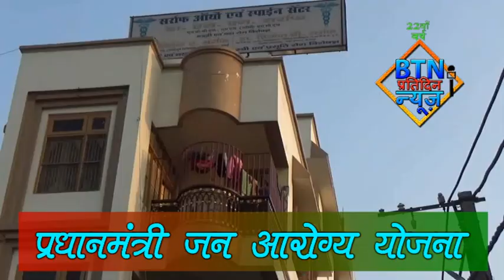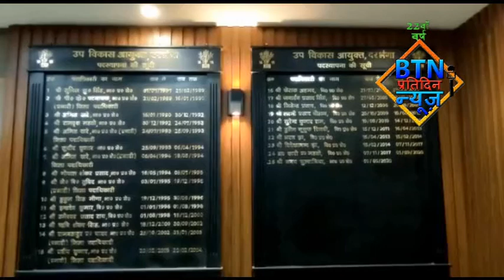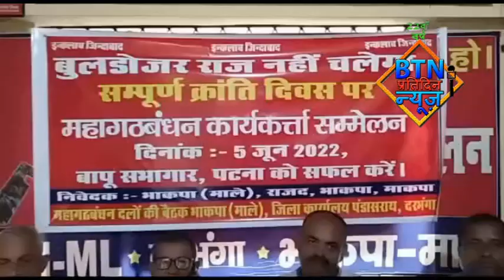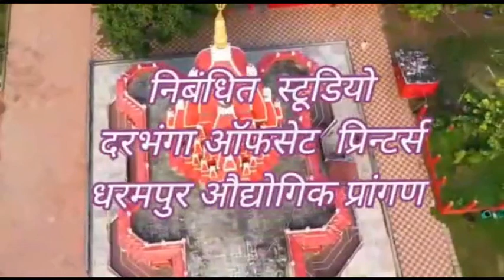btnnewsdarbhanga 31 May 2022